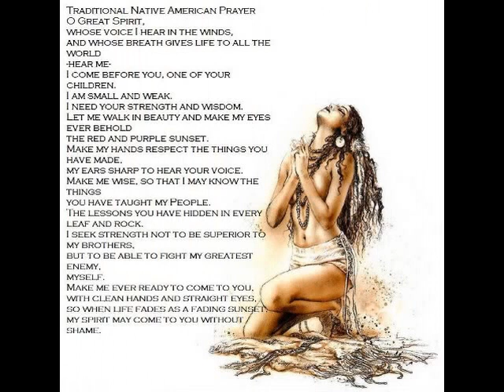CHEROKEE SYLLABARY SOUNDS.wmv